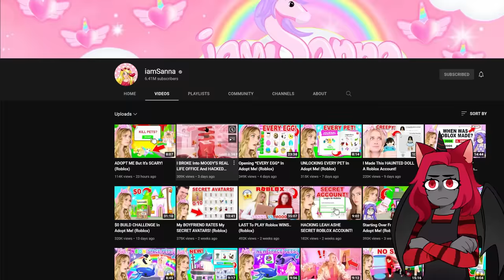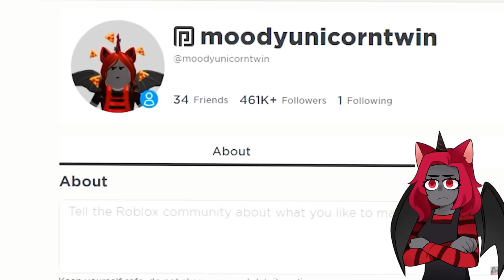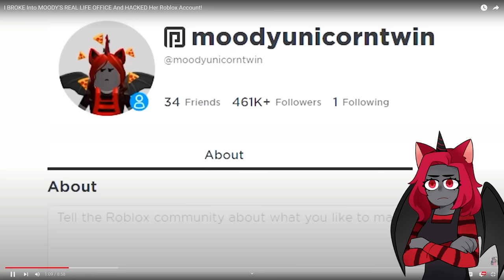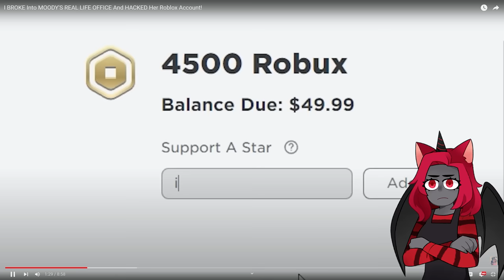REACTING to SANNA BREAKING into my IRL OFFICE and HACKING MY ROBLOX ACCOUNT!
❤️🍕Moody Note: Should I confront her?